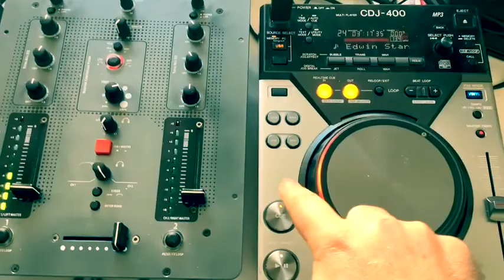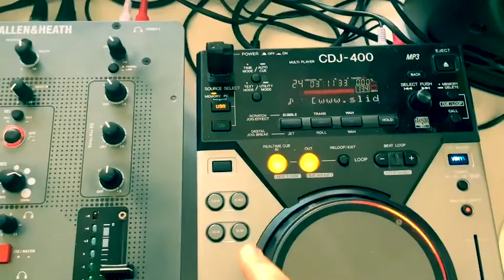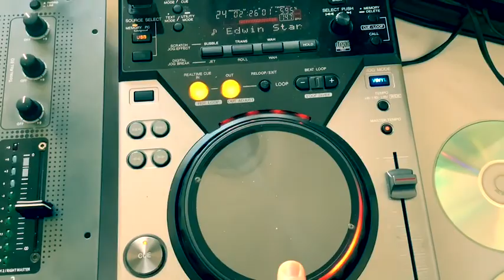El reproductor de DJ del profe Igor. BURGOS